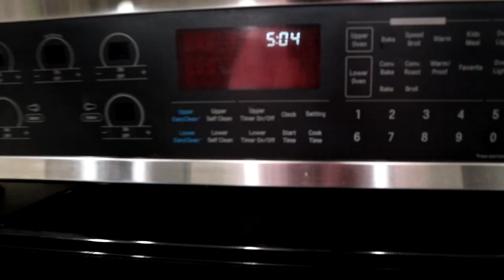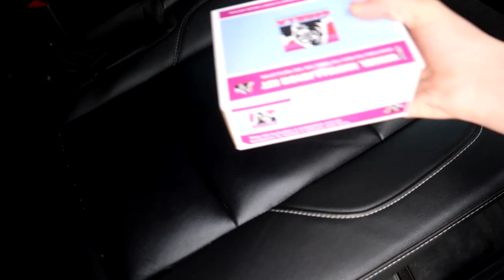He's Driving My CAR! New Wheels Installed!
Daniell got new wheels for her car today. to say she is excited is a complete understatement!

TANNERITES / YAWI
Orem, Ut.
84097